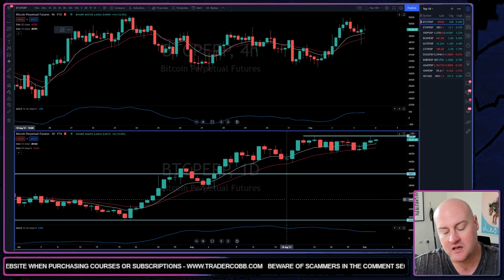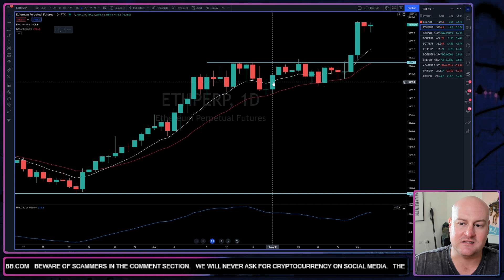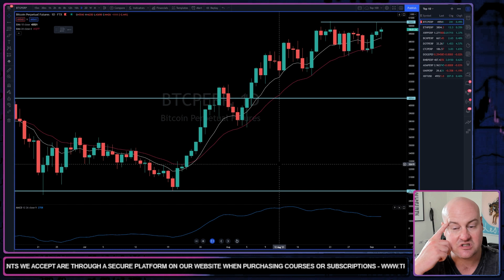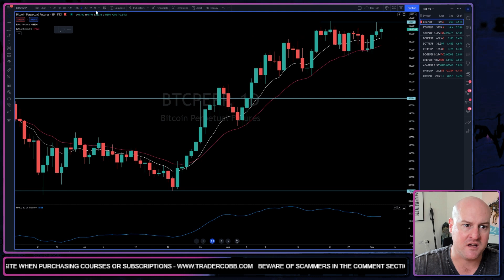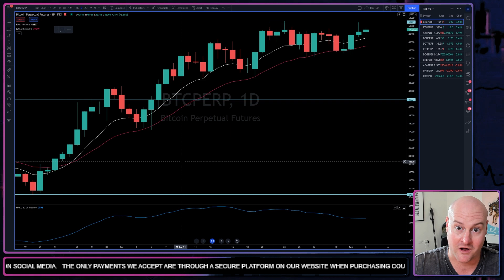Bitcoin pushed over $50k! How is that affecting the crypto market?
With Bitcoin testing the $50,000 mark yet again, the rest of the top 10 wait patiently. If Bitcoin moves higher and pushes through that mark, we can expect the rest of the top 10 to follow. 🚀

🙋♂️ BECOME A TRADER 🙋♂️
Start your trading journey today with our "Become a Trader" course which is 100% FREE!